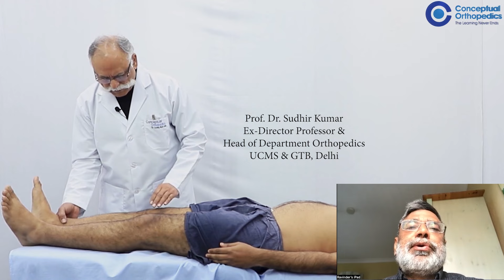The Legends @Conceptual Orthopedics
Watch this video by Dr. Ravinder Dimri giving an overview of the Pillars of Conceptual Orthopedics who will be there with you at every step to make your learning journey smooth.

Conceptual Orthopedics is where The learning never ends.